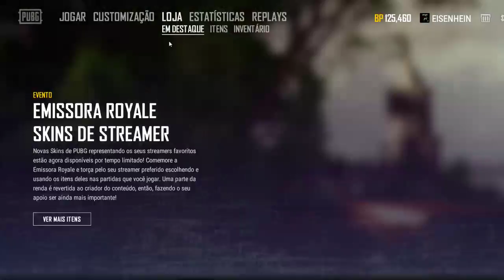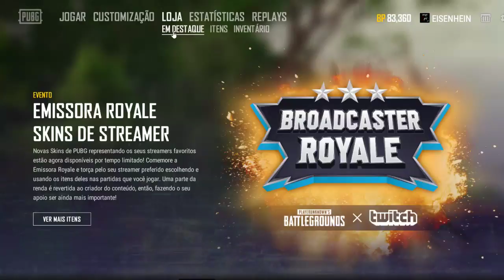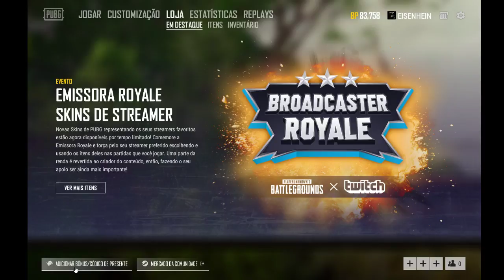PUBG PC PT-BR TPP EISENHEIN (WIN: 27) solo